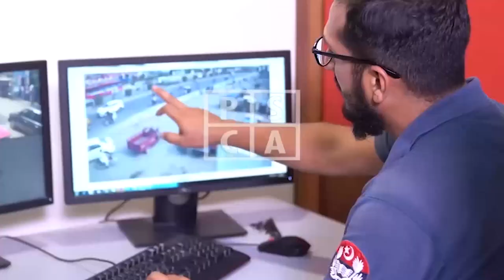آسٹریلیا سے آئے شہری بنے سیف سٹی کے مہمان!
کیمروں کی آنکھ سے کیا لاہور کا نظارہ اور دیکھی سیف سٹی ڈیپارٹمنٹس کی ورکنگ۔
آپ بھی بن سکتے ہیں سیف سٹی کے مہمان، اسکے لیے وزٹ کیجئے ہماری ویب سائٹ یا سوشل میڈیا اکاؤنٹس۔